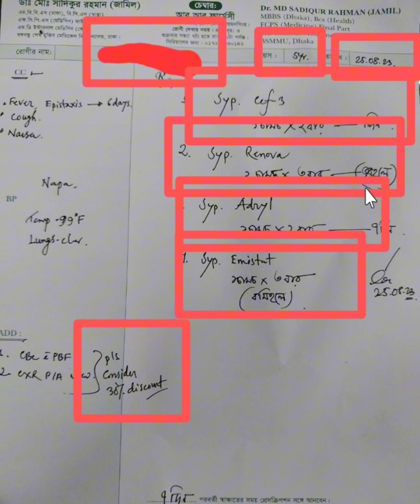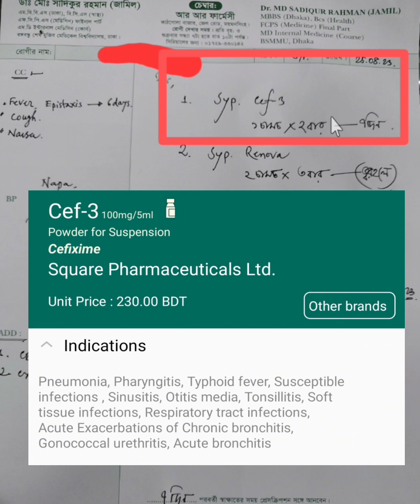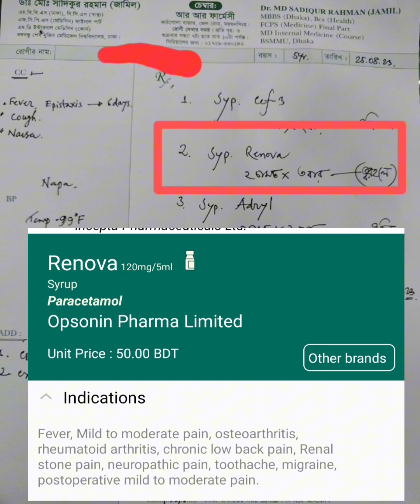শিশুদের জ্বর, ঠান্ডা, কাশি ,বমি (ডাক্তারের প্রেসক্রিপশন পর্যালোচনা)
ভিডিওটি শুধুমাত্র তথ্য  উদ্দেশ্যে করা। উল্লেখিত তথ্য কোনক্রমেই বিশেষজ্ঞ ডাক্তারের পরামর্শ ছাড়া বা বিকল্প হিসেবে গ্রহণ করা যাবে না।